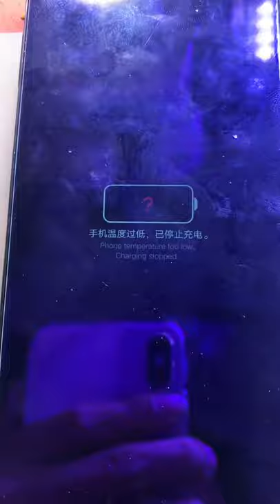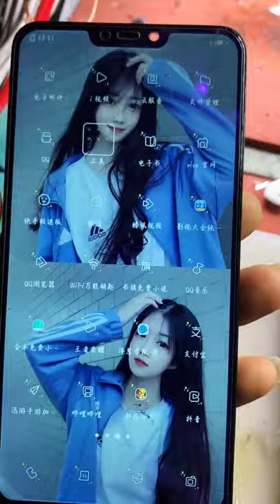Restoration of Iphone Samsnung OPPO Vivo huawei Restoring destroyed phone